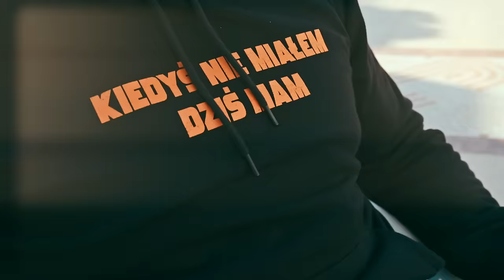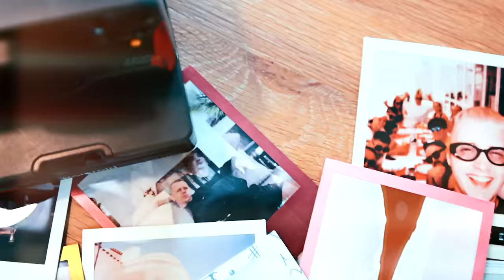Żabson, Kizo, Zetha, Vladimir Cauchemar - Puerto Bounce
Singiel nie jest zapowiedzią żadnej płyty a jedynie efektem wakacyjnego melanżu.

Muzyka: Vladimir Cauchemar
Realizacja: Qry
Mix/mastering: Enzu
Video: KOOZA